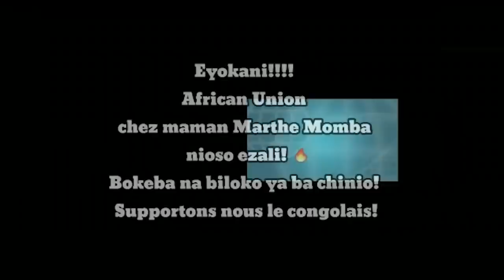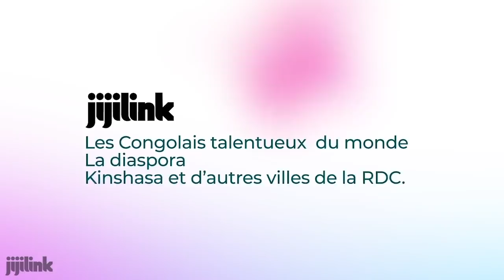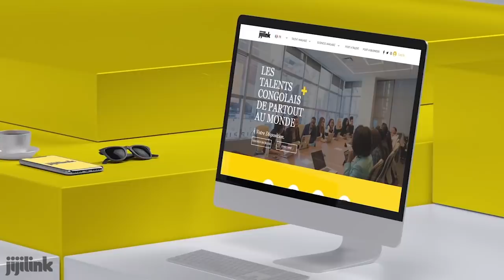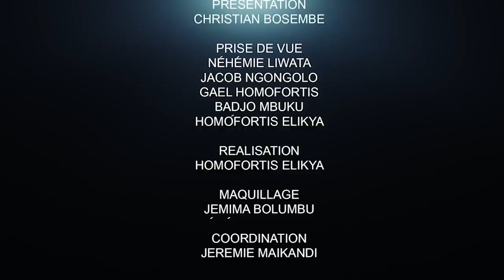CRITIK INFOS 12.11.20 FATSHI EST-IL EN OPPOSITION AVEC L'ARMÉE ?? QUE FAIT LA CENCO CHEZ KABILA??